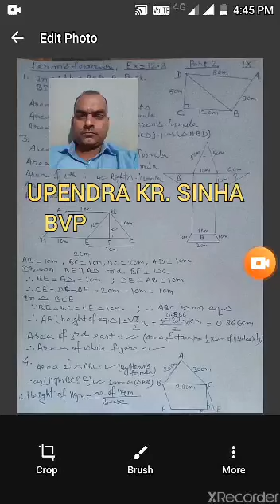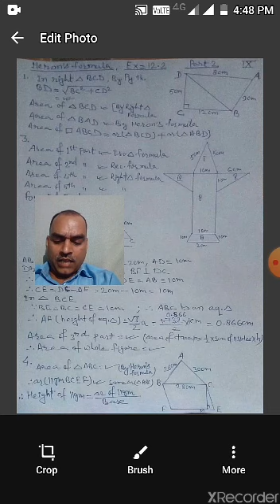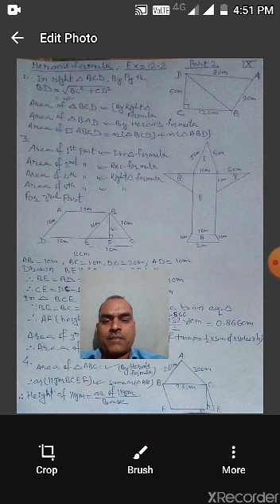Class IX Maths, Ch-12, Heron's Formula P-2